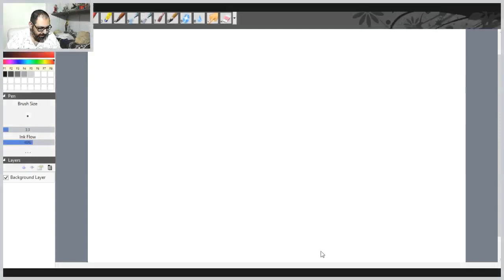Umbanda para todos: Aula 61 - Linha da Lei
Umbanda para todos

Links Importantes:
🎁 Curso Gratuito:

Umbanda para todos é um curso de umbanda totalmente gratuito desenvolvido pelo Pai Beto Angeli para levar a Umbanda para Todos que queiram aprender sobre a Umbanda. Através deste curso gratuito de Umbanda você poderá conhecer a religião de Umbanda.

Este é um curso recomendado para todos os tipos de umbandistas, é um curso de umbanda para iniciantes e também para médiuns experientes.

Através do conhecimento da Umbanda você poderá alcançar maior sucesso nas suas práticas religiosas e também no seu desenvolvimento mediúnico.

Não perca a oportunidade de conhecer a umbanda através deste curso totalmente grátis de umbanda. Este é o verdadeiro melhor curso gratuito de umbanda.

Um grande abraço e AXÉ,

Beto Angeli.